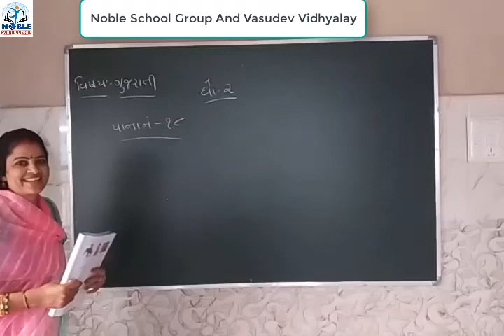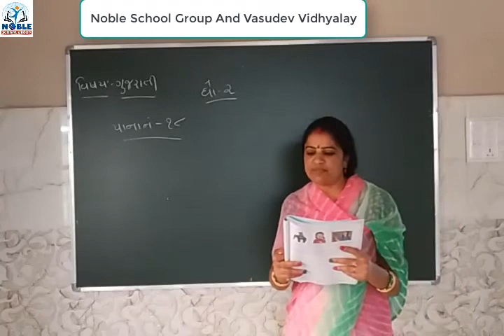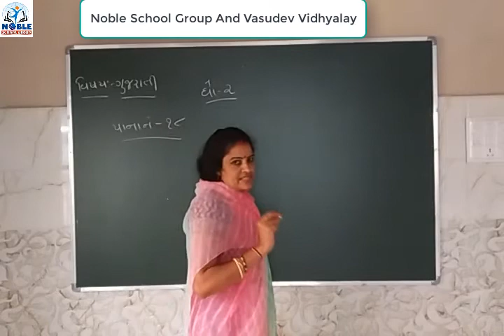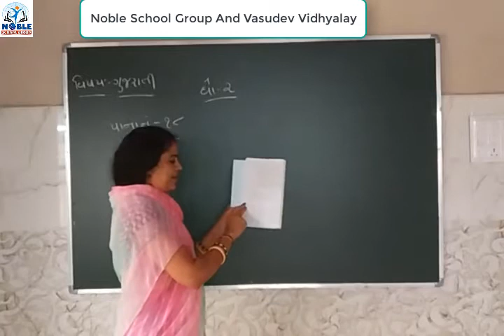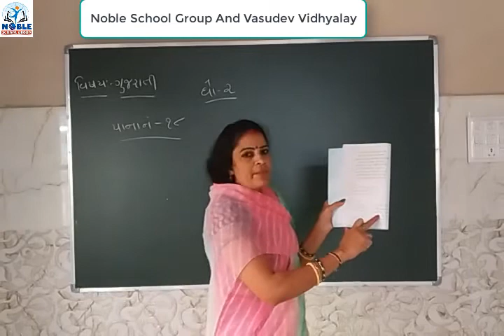Standard - 2 Gujrati Lecture Part - 10 By Pooja Madam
Std - 2 Gujrati Video Lecture